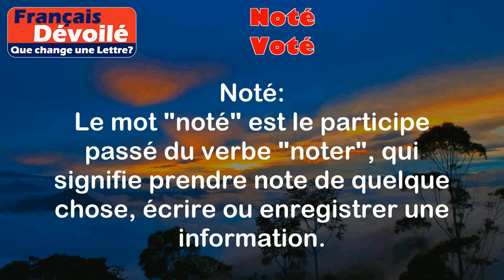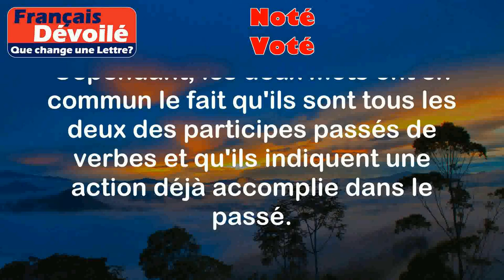Noté et Voté (Une Lettre)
Noté:
Le mot "noté" est le participe passé du verbe "noter", qui signifie prendre note de quelque chose, écrire ou enregistrer une information.

Exemples:
- J'ai noté les instructions pour la réunion de demain.
- Le professeur a noté les erreurs dans mon devoir.

Voté:
Le mot "voté" est le participe passé du verbe "voter", qui signifie exprimer son choix ou son opinion lors d'un vote.

Exemples:
- J'ai voté pour mon candidat préféré lors des élections.
- Les députés ont voté en faveur de la nouvelle loi.

Différence:

La principale différence entre "noté" et "voté" est le sens et l'utilisation des deux mots. "Noté" se réfère à l'action de prendre note ou d'enregistrer une information, tandis que "voté" se réfère à l'action d'exprimer son choix lors d'un vote.

Cependant, les deux mots ont en commun le fait qu'ils sont tous les deux des participes passés de verbes et qu'ils indiquent une action déjà accomplie dans le passé.